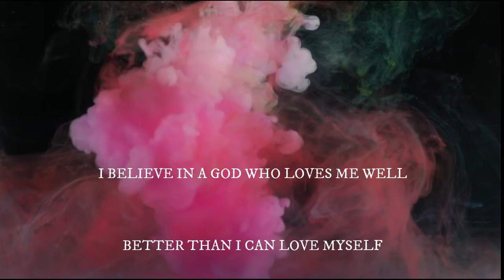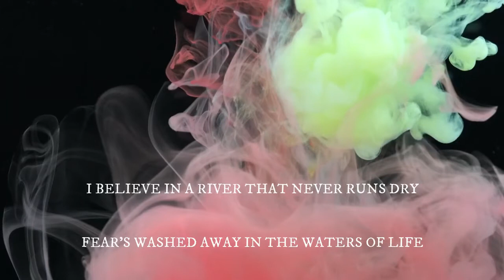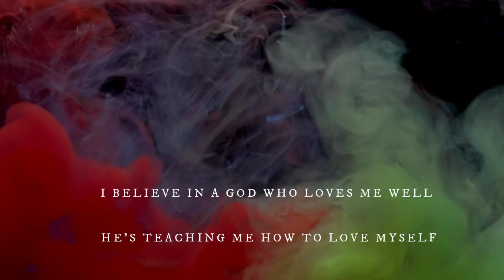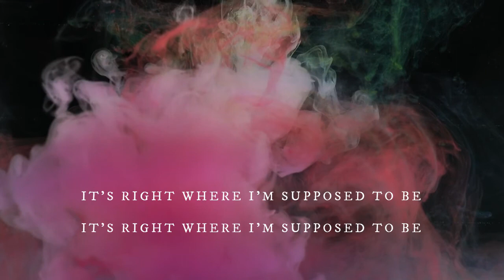Crashing In - Cory Asbury | To Love A Fool (Lyric Video)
Verse 1
I believe in a God who loves me well
Better than I can love myself
But I can’t seem to make sense of grace
And I feel unworthy of Your love most days
Yet You welcome me into Your holy place

Chorus
With nothing to gain, nothing to lose
Nothing to show and nothing to prove
The weight of the world falls off my shoulders
As the weight of Your love comes crashing in
Come crashing in

Verse 2
I believe in a river that never runs dry
Fear’s washed away in the waters of life
No more playing it safe at the river’s edge
I let go and I dive right in
Trade fear for faith and I learn to swim

Verse 3
He’s teaching me how to love myself
Patiently, He fathers me
‘Cause growing up can be a delicate thing
And maybe being a kid is exactly where I’m supposed to be
It’s right where I’m supposed to be
Right here in Your arms, God

Written by Cory Asbury and Ethan Hulse